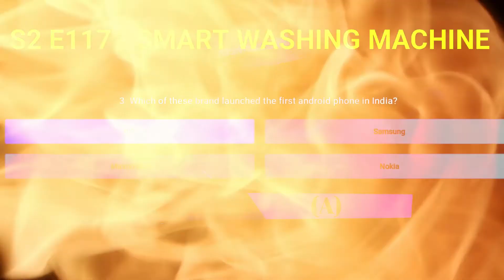Flipkart DAAM SAHI HAI Quiz Answers S2 E117 | 31 AUG 2021| 100% Correct Answers- Play & WIN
👉🏼 NOTE !

👉🏼 NOTE !

Topics Covered:
answers, 31 AUG,